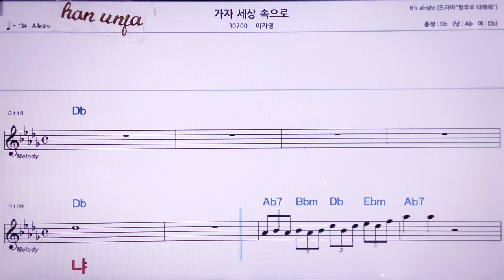💖가자 세상 곡 으로/이자영 👍MR,노래방, 악보, 코드,Karaoke With Sheet Music